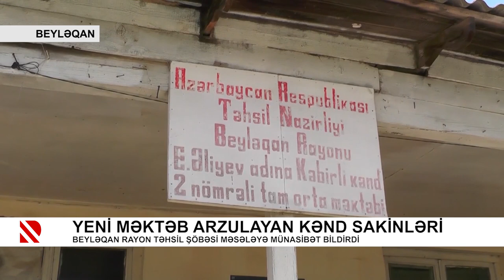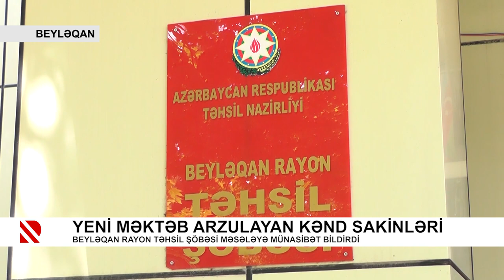Problem: Aliment ala bilməyən Yevlax sakini - 23.06.2021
Hüquqşünas yaranmış vəziyyəti şərh etdi